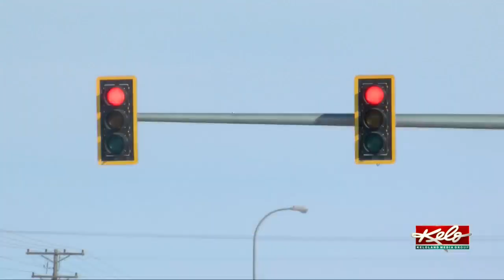Brandon area deals with power outages on Tuesday